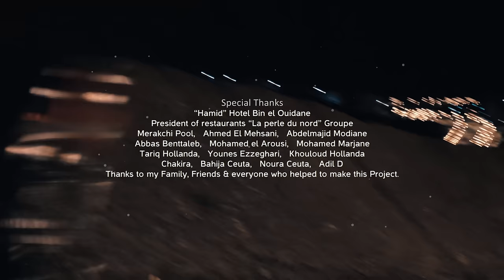Ismail Siraj - Khayef 3lik (Official Music Video) اسماعيل سراج - خايف عليك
Produced by MedCherif
Directed By Zohair Habssaya

Ismail Siraj - Khayef 3lik  اسماعيل سراج - خايف عليك

Lyrics : Abla Raafat

Melody : Aiman El Ghoul

Solos & Strings : Faissal Zarrak

كلمات الأغنية :

الى نويتي تروحي
لاتزيدي فجروحي
الا عني مشيتي
وغيري لقيتي
نخليك وننساك
ديري لي فهواك

خايف عليك انا كنت نبغيك
تضحكلك ليام والزمان يعاديك

معاك ولفت سنيني
عمري ضنيت تخليني
والا عني مشيتي وغيري لقيتي
نخليك وننساك ديري لس فهواك

يالي عمري راح معاك
محال انا محال
محال عمري ننساك
وانا عمري يا عمري راح معاك

Color grading & Editing : ZHFilmsPro

Camera Operator: Zohair Habssaya

Drone Operator: Bilal Ettaib

Assistant Director : Khalil Guatnaoui

Set Photographer : Aresco Mouad

Artworks Photography :  Galaxy Studio

Artworks : Imad Azaouyat

Special Thanks :
“Hamid” Hotel Bin el Ouidane
President of restaurants “La perle du nord” Groupe
Merakchi Pool
Adil D
Ahmed El Mehsani
Abdelmajid Modiane
Abbas Benttaleb
Mohamed el Arousi
Mohamed Marjane
Tariq Hollanda
Younes Ezzeghari
Khouloud Hollanda
Chakira
Bahija Ceuta
Noura Ceuta
Thanks to my Family, Friends & everyone who helped to make this Project .